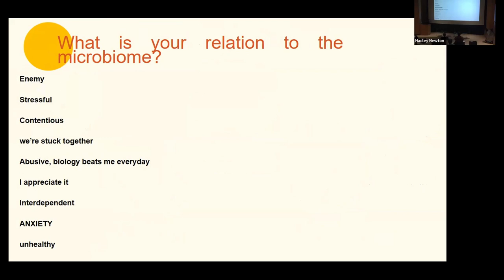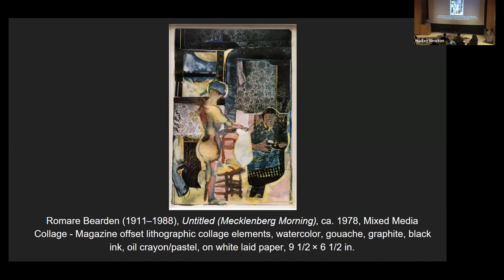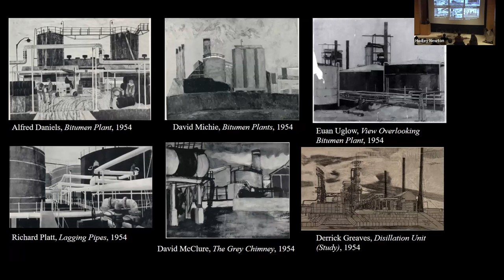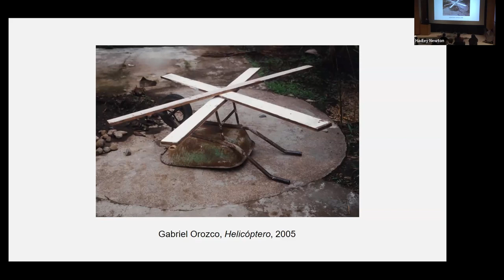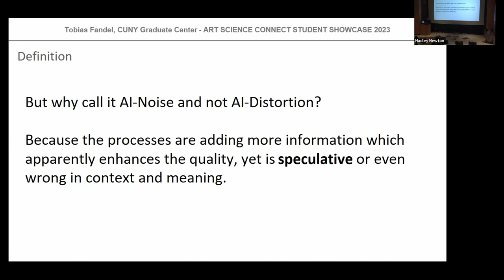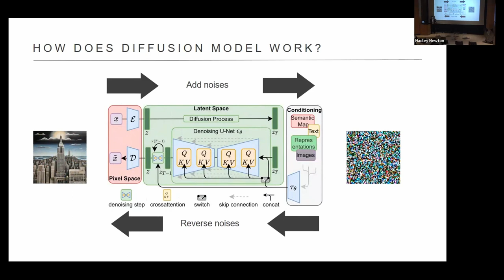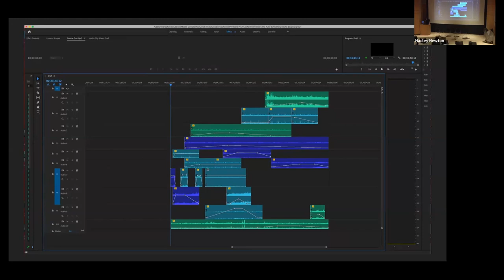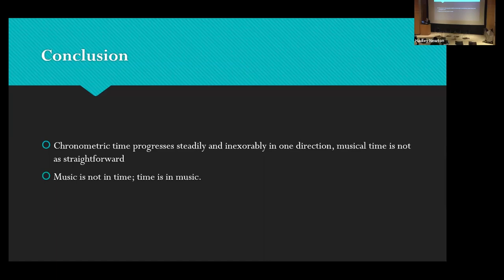ASC Graduate Student Showcase Fall 2023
A showcase of research by Graduate Center students working at the intersection of art and science. Ten students, representing a wide range of disciplines, presented on topics such as visualization, politics, new media aesthetics and temporality. Keynotes were delivered by Felicity Scott (Professor of Architecture, Columbia University) and Denis Pelli (Professor of Psychology and Neural Science, NYU), both of whom serve as models of interdisciplinary scholarship.